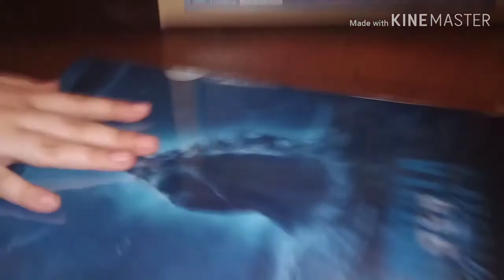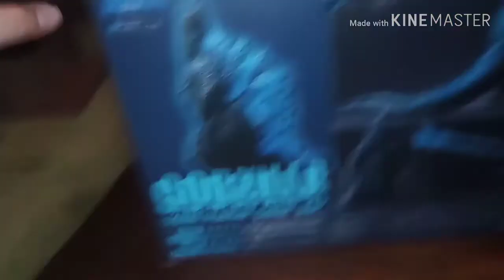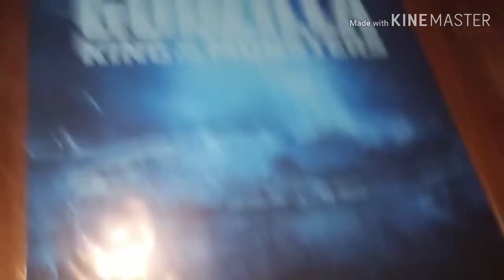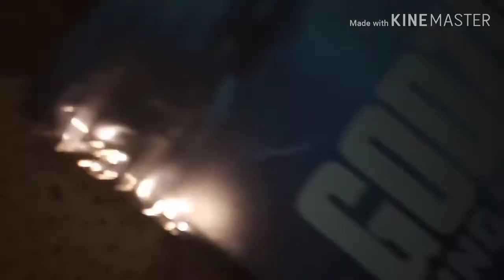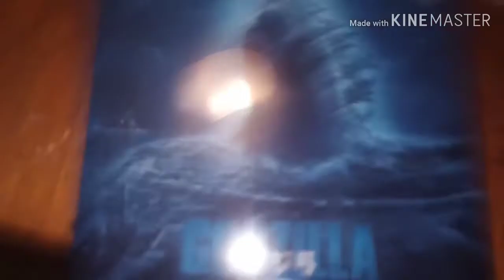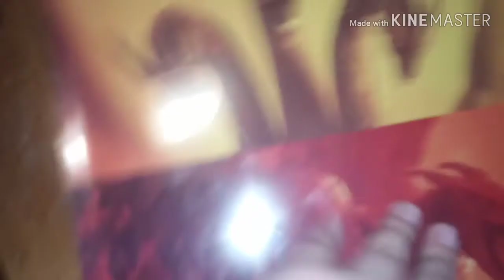Sh MonsterArts Godzilla 2019 atomic breath poster version